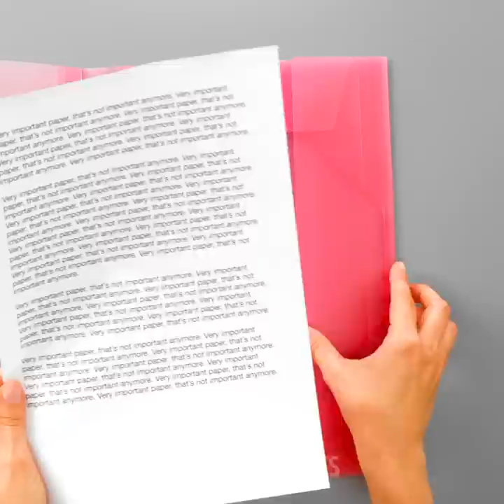31 Colorful DIY Ideas You Can Make At Home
UNIQUE HACKS YOU CAN DO AT HOME

Maybe you’ve never thought about it, but did you know that there are many cool DIYs that you could make at home? The best part is that you don’t need to buy a whole lot of things to make them; you can just reuse and recycle what’s around you. Take a close look at this video and let us show you exactly what we mean. The first idea we bring you has to do with something very important in your life... your phone! We’ll show you how to make a super cute fluffy phone case.

If you like that idea, you’ll love the coffee-themed phone case we’ll also show you how to make. Right after that, you’ll get to see how to use a blow dryer to create a beautiful piece of art. Make sure you hang it in your living room! Another terrific idea we’ll show you is how to make a painting out of clay. You’re going to want to watch this entire video from beginning to end; you wouldn’t want to miss learning how to make a rainbow phone case from straws!

TIMESTAMPS:

1:11 – Fluffy phone case
4:36 – Coffee themed phone case
6:52 – blow dryer art hack
9:11 – Clay painting
12:22 – Rainbow straws phone case